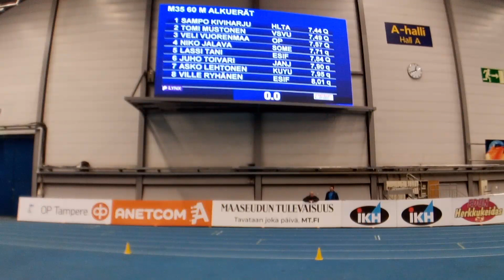SAUL SM Hallit Tampere 2020/02/22 LIVE